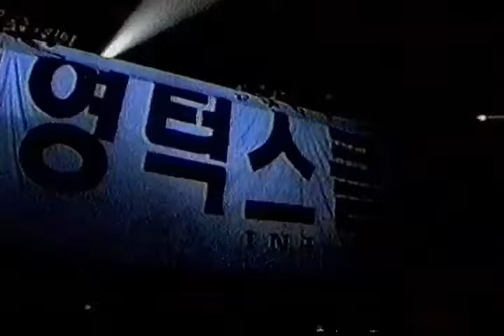영턱스클럽 Young Turks Club (YTC). White War. KMTV December 1997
영턱스클럽. 하얀전쟁. 3집 컴백무대. KMTV. 1997년 12월.